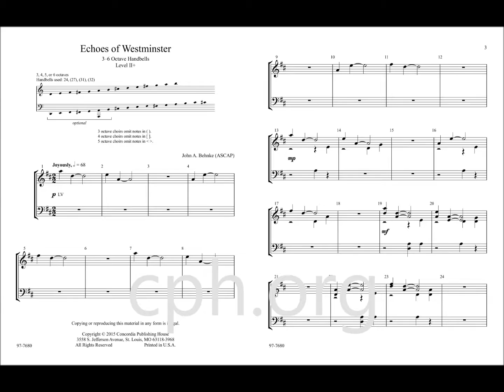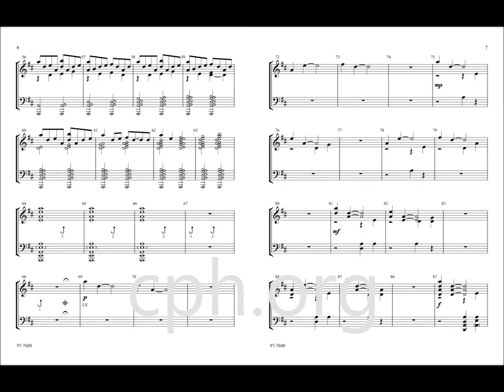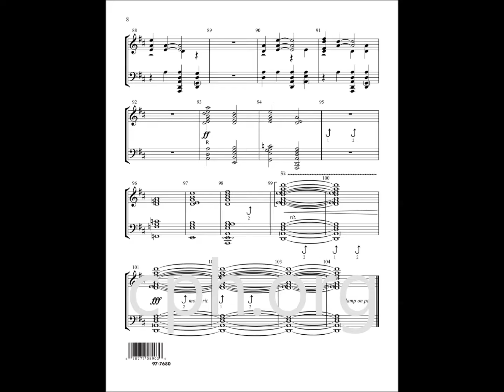Echoes of Westminster (Handbells)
For 3–6 octave handbells by John A. Behnke. Level II+. This lovely piece incorporates the well-known clock chimes of the Westminster bells. Use this in marking the passage of time, whether at the end of the Church Year, for anniversaries, the New Year, or simply at the beginning of worship.